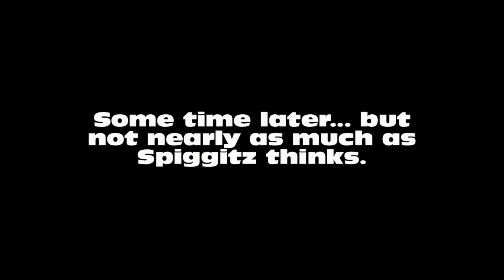Bring On The Night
Cats don't have pockets, so we don't always remember our keys.  "I love the dark... but I hate nature!!"

CREDITS